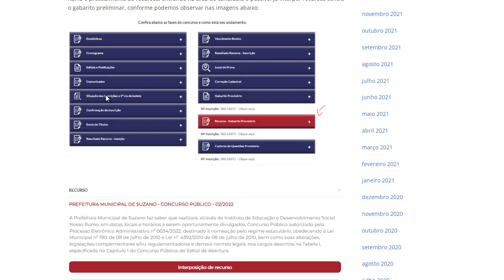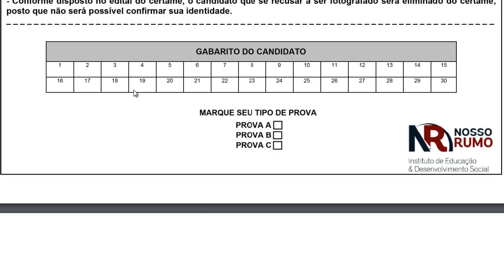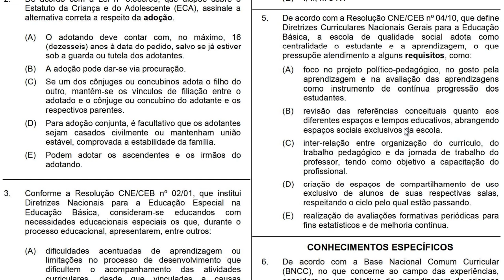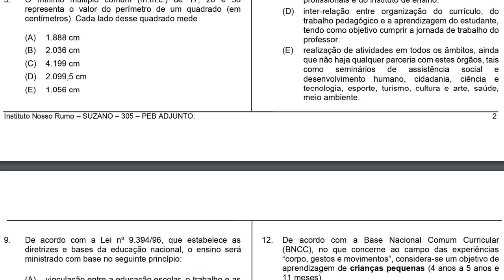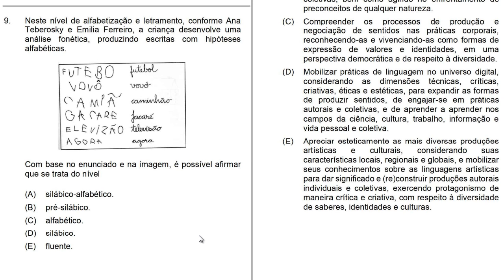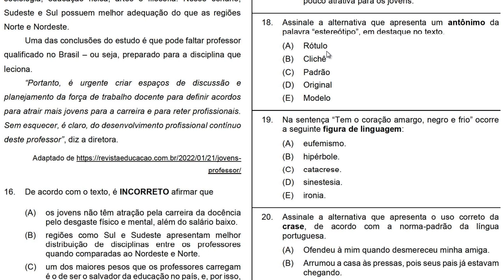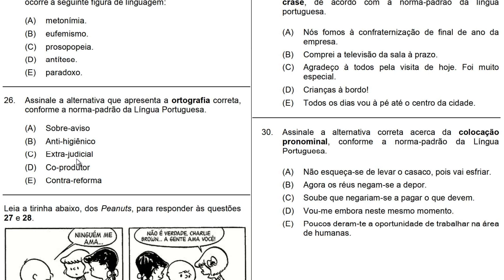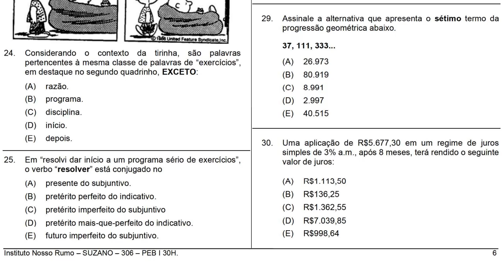Concurso de Suzano, Cadernos de Questões PEB I e ADJUNTO, Recursos e Questões Parecidas